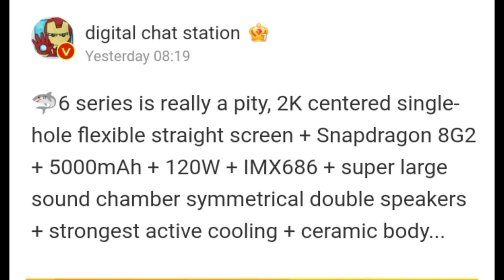The Black Shark 6 Pro: So Powerful It's Almost Unreal...But There's a Catch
Xiaomi's Black Shark unveiled the Black Shark 5 series in China last March, and we expect the company to announce the Black Shark 6 lineup around the same time this year. There's no word from Black Shark about the Black Shark 6 series yet, but thanks to reliable tipster Digital Chat Station, we now have a fair idea of what the Black Shark's 2023 flagships will have on offer.

According to DCS, the Black Shark 6 series will be powered by the Snapdragon 8 Gen 2 SoC and pack a flat 2K screen with a centered punch hole for the selfie camera. The primary camera on the rear will use the 64MP Sony IMX686 sensor, which could be joined by ultrawide and macro/telephoto macro units.